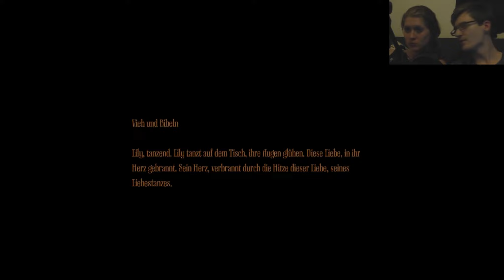Amnesia: A Machine for Pigs ►Let's Play #07 - Heilige Befehle, Treibstoff für das Auto![LP/DE]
In Amnesia A Machine for Pigs geht es heiß her! Wir sind in einer Art Fabrik unterwegs und müssen das Auto neu betanken! Doch wie? Wir rätseln herum bis wir herauskriegen wie alles laufen muss. Viel Zeit bleibt uns nicht, die Monster erwachen und sind hinter uns her!

► Alles schön geordnet in der Playlist mit Autoplay!

► Nochmal die Folge 1 sehen?

► Facebook-Seite liken und alle Infos kriegen!

► Schreibt mir auf Twitter!

► Amnesia: A Machine for Pigs gefällt euch? Dann kauft es!